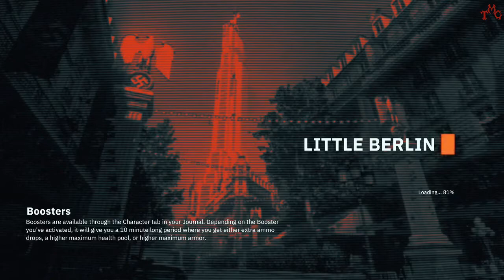Wolfenstein: Youngblood | Co-Op #7 | Lenz's Secret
Hello, and welcome to my co-op playthrough for Wolfenstein: Youngblood.

Slothie 1986 joins me once again for this series.

TMG :)